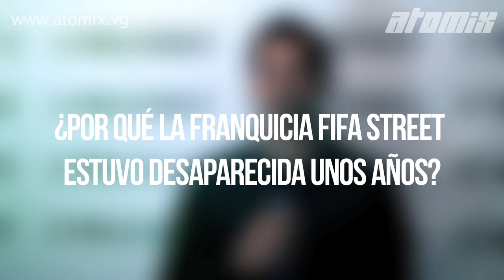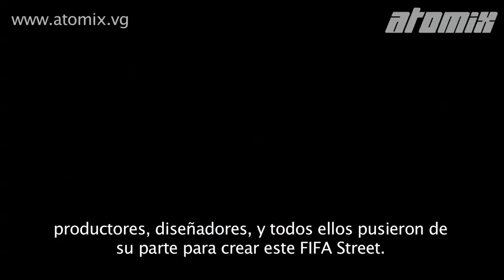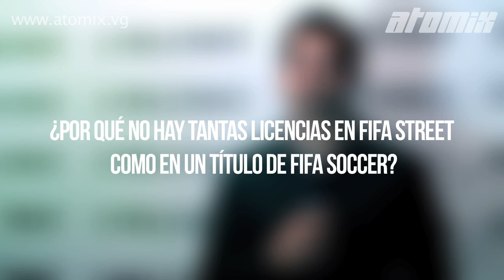Entrevista con: Sid Misra Line producer FIFA Street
Sid Misra estuvo de visita en México para el evento de FiFA Street y tuvimos oportunidad de platicar con él largo y tenido sobre esta nueva entrega y algunos de sus aspectos más importantes. Además de revivir la serie con nuevas innovaciones en tecnología y una larga de lista de movimientos de fantasía que representan la magia del fútbol callejero, EA Sports apostó por encontrar una balance entre lo realista y lo arcada para este nueva entrega. ¿Qué cosas nuevas veremos en FIFA Street? Mira la entrevista a continuación y pronto tendremos la reseña.